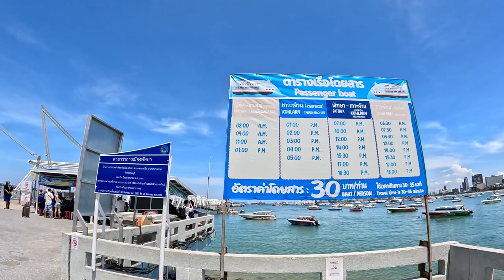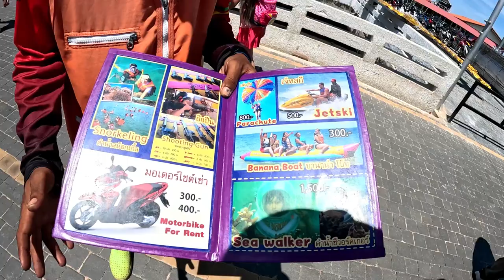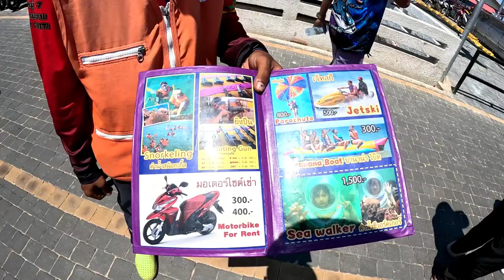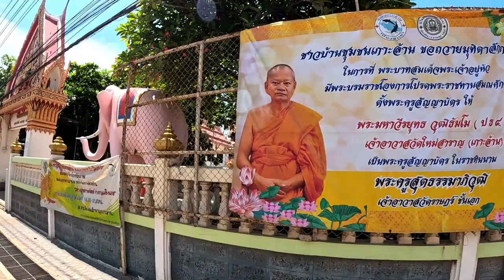Pattaya, Thailand - Country number 63 - V9